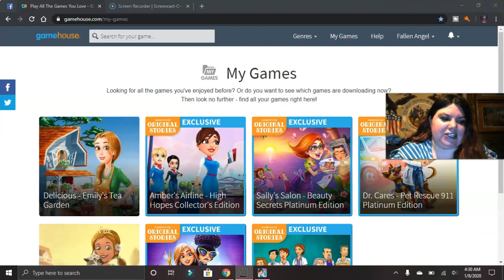Security Check/ Amber's Airline High Hopes/ Pt 4/ Becoming A Flight Attendant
Welcome back Angels to another adventure of Amber's Airlines, today we are starting our new job in security check, its not where we want to be but we may have another chance next time to pass. I hope ya'll are enjoying this series because I'm loving it. If you like this video hit the like button and comment down below ANGEL FAMILY and If you're new to the channel hit that subscribe button and that bell icon so you will be notify when i post new videos. So I will see everyone tomorrow for the nest episode. MUCH LOVE MY ANGELS!

Come Be Apart Of The Angel Family!!!